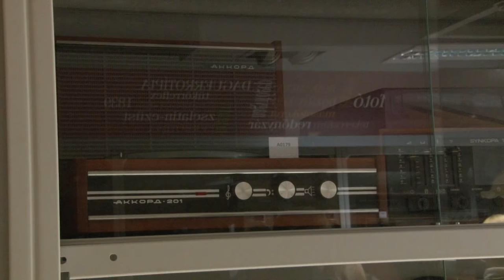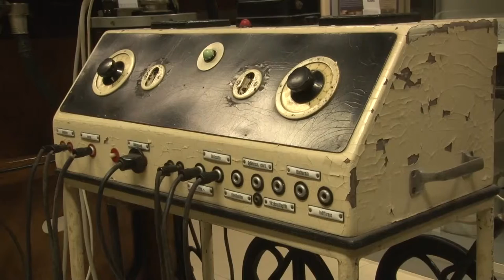A pincétől a padlásig tárlatvezetés - Wosinsky Mór Megyei Múzeum, Szekszárd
A Múzeumok Őszi Fesztiválja keretein belül izgalmas programmal várták a kalandos kedvű érdeklődőket a Wosinsky Mór Megyei Múzeumban, Szekszárdon. A pincétől a padlásig tárlatvezetésen a látogatók betekintést nyerhettek az intézmény eddig elzárt területeibe.